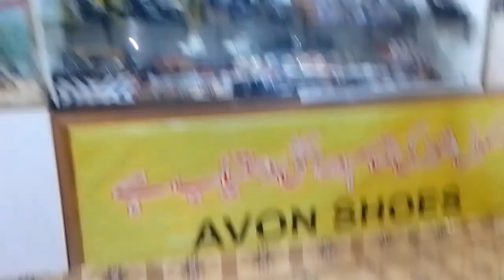Saman ki unboxing ho gai|Shopping for school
Stationery Shopping for Exams😍| Personal Stationery Vlog -

Shopping For School 😃Sports

daily vlog
daily vlogger
daily vlog Arabic
aesthetic daily vlogger
anusrees daily vlog
maaz safdar
maaz safdar vlogs
maaz safder wife
maaz safder latest vlog
maaz safder
maaz safder ducky bhai
samaryar narula and family
sourav joshe vlog